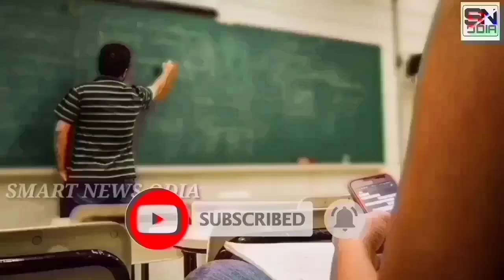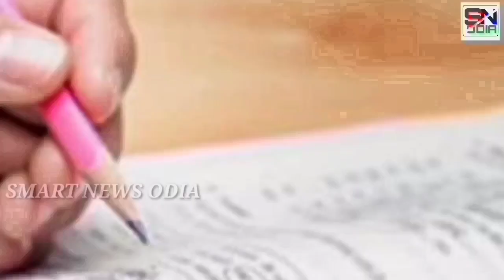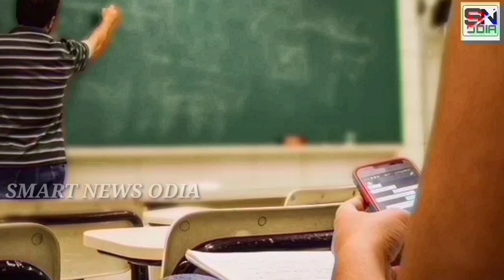+3 2nd Phase Admission Update And +3 Scholarship Update